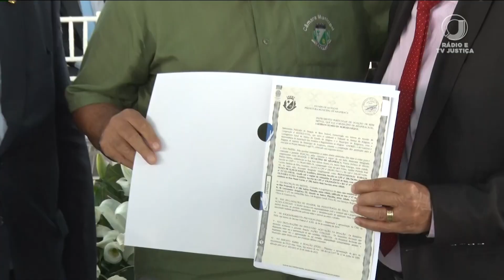📺 JJ1 - Tribunal de Justiça de Alagoas regulariza mais de 280 imóveis no município de Arapiraca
Moradores de baixa renda foram beneficiados pelo Programa Moradia Legal, parceria do Judiciário com a prefeitura e a Associação dos Notários e Registradores (AROREG).